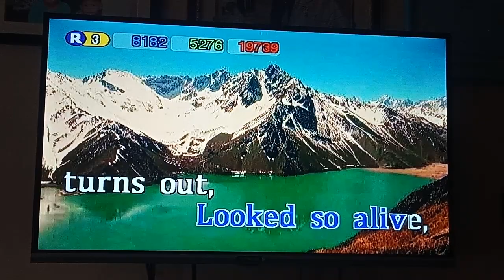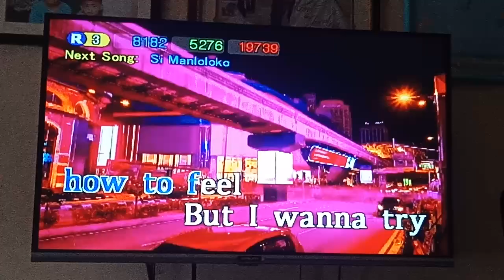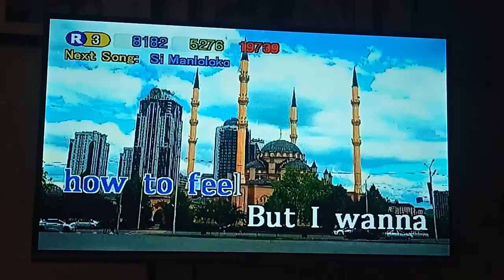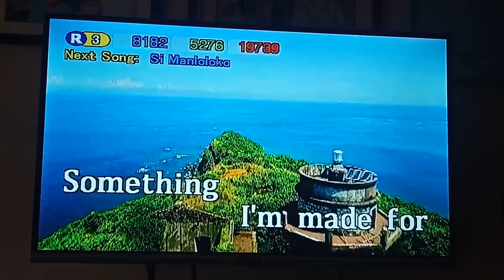What Was I Made For? (Barbie OST) - Billie Eilish (Karaoke Version)